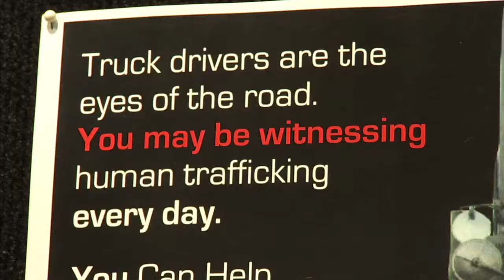Human Trafficking and the Trucking Industry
Kim Howson, project coordinator at TruckSTOP PACT-Ottawa, discusses their new initiative to educate truck drivers on how to spot signs of human trafficking.